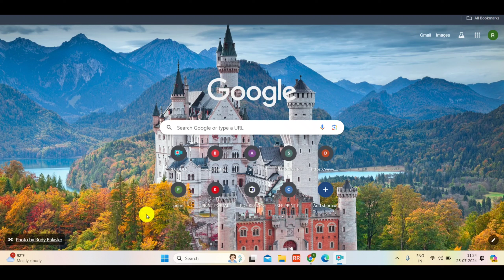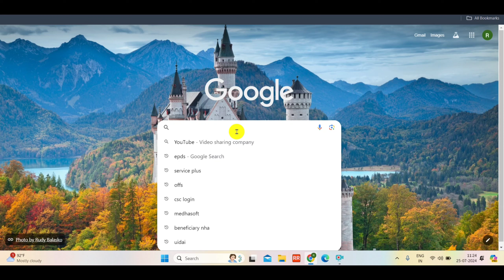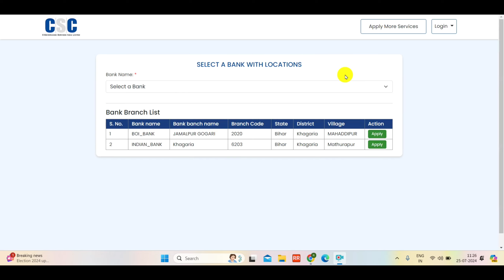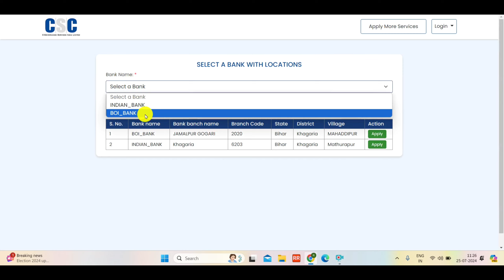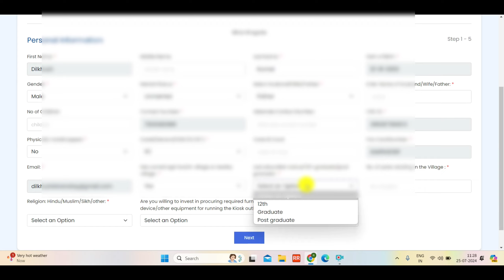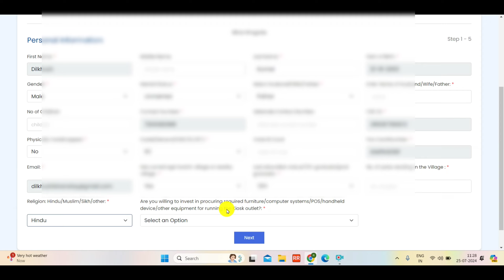CSC vle bank BC बनने के लिए CSC ने जारी की नई गाइडलाइन ! सबको मिलेगा बैंकिग पॉइंट । Csc New Update